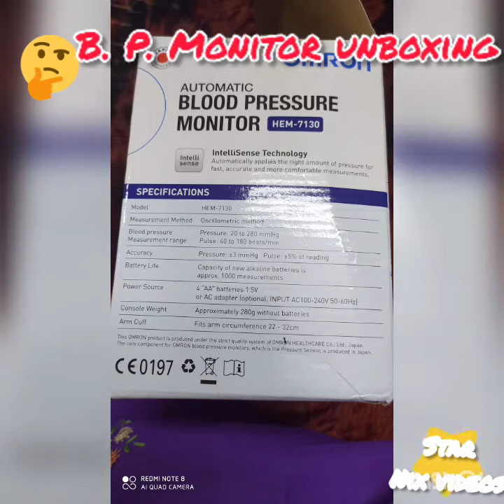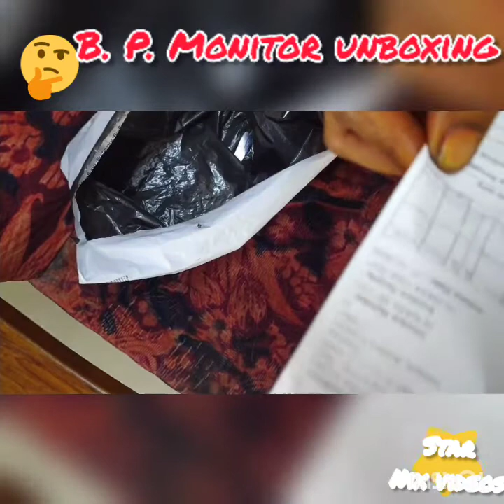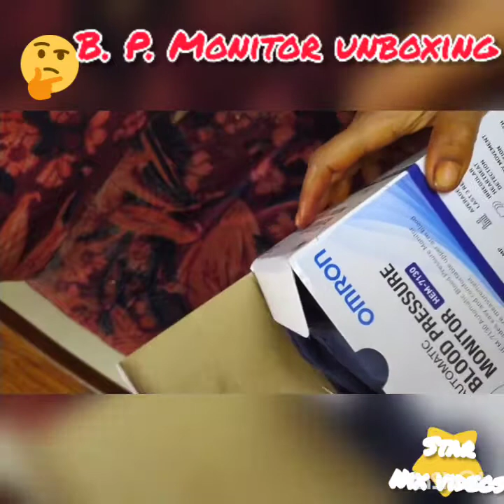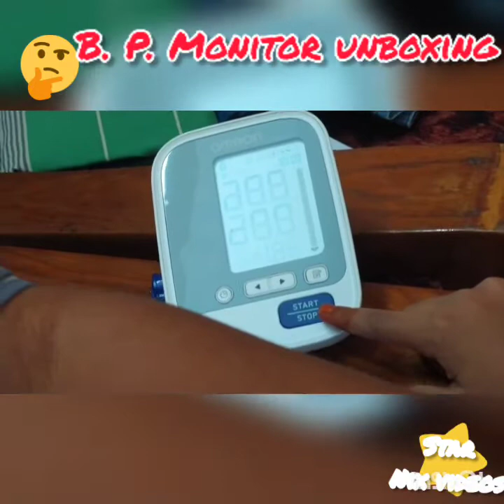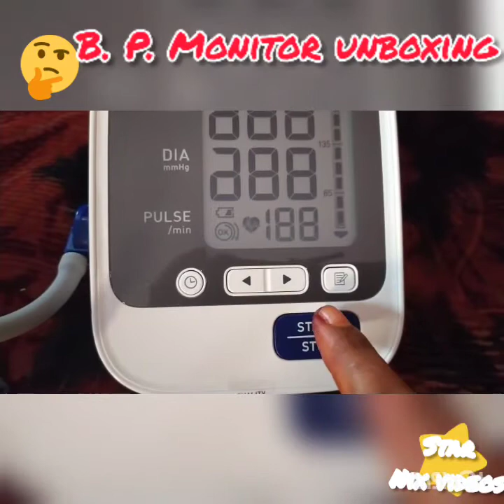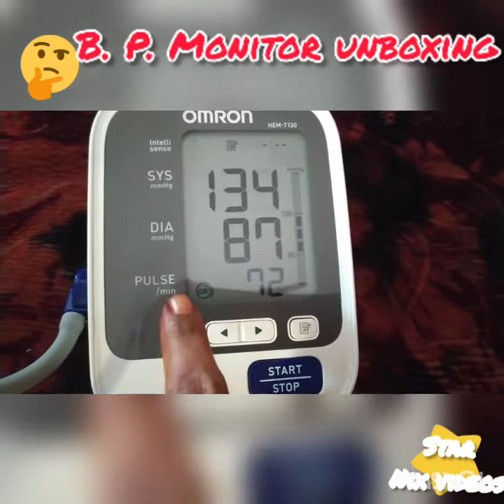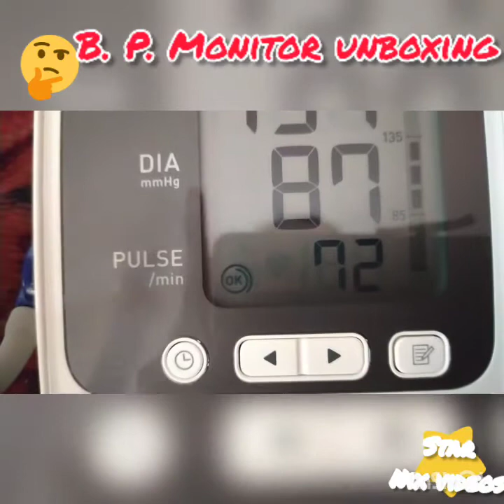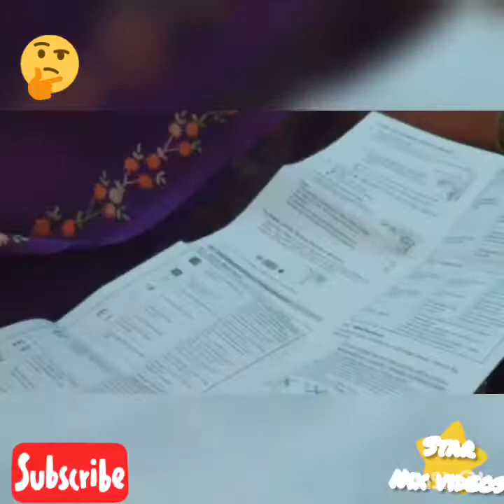B.p.monitor un boxing/HEM7130 Deluxe/every home/on line shopping- amazon-by star mix videos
published on
3 November, 2020

B.p.monitor un boxing /blood pressure monitor /HEM7130 Deluxe /need in every home
-by star mix videos

STAR MIX VIDEOS
Savithri

I am showing B.P. Monitor
COMPANY : OMRON
model : HEM7130, DELUXE
cost :2299/- only
Its online shopping From AMAZON
SOLD BY CLOUD TAIL INDIA PRIVATE LIMITED
We got with safe and right time.
PACKAGE CONTENTS  are

Main unit
arm cuff
instruction manual,
4 "AA" batteries,
storage case

ADDITIONAL DETAILS are
OMRON HEALTHCARE Co.,Ltd.
53,Kunotsubo,Terado-cho
Muko,KYOTO,617.0002JAPAN

Asia Pacific HQ
OMRON HEEALTHCARE SINGAPOREPTE LTD.

OMRON HEALTHCARE EUROPE B.V.
THE NETHERLANDS

Production Facility
OMRON HEALTHCARE MANUFACTURING
VIETNAM Co.,LTD.

ITS MADE IN VIETNAM

by
Star Mix Videos

special thanks to all my well wishers.

I want and need ur blessings

our one and only video in you tube, uploaded
by me  :
that video link is :